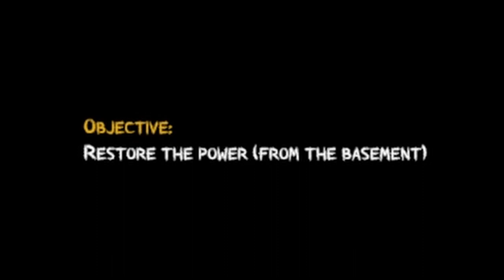Michael Myers broke into my house!! | Halloween The Game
Michael Myers finds my house and breaks in!!!

Video Recommendations - Leave a comment on what you would like to see next!

Music and sounds from youtube library and freesound.org

About:
In this video, Kyle is playing as a baby sitter. It's Halloween night and I get a prank phone call. I go to check the kitchen window and I see Michael Myers staring back at me.